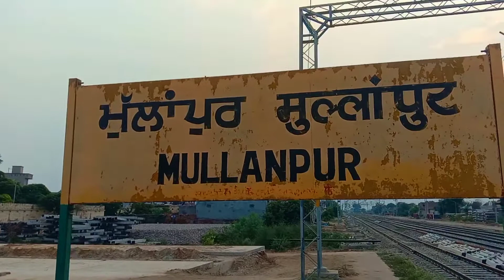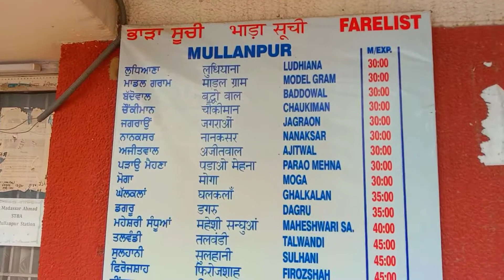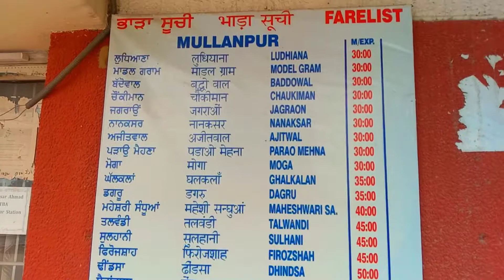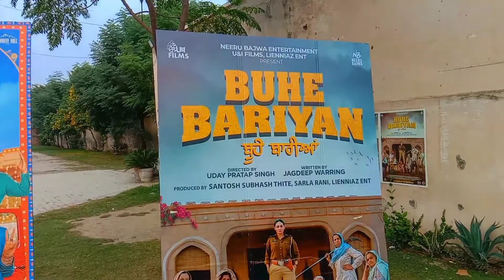Mullanpur Dakha Ludhiana Punjab | शहर मुल्लांपुर दाखा लुधियाना पंजाब | Village in Punjab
Mullanpur Dakha
Village in Punjab

मुल्लांपुर दाखा भारत के पंजाब राज्य के लुधियाना ज़िले में स्थित एक नगर है

The town of Mullanpur Dakha,' also known as Mandi Mullanpur, is located in the Ludhiana district in the Indian state of Punjab. It is a nagar panchayat, a settlement in transition from rural to urban

mullanpur ludhiana
mullanpur dakha map
mullanpur dakha distance
mullanpur dakha pin code
weather in punjab
punjab
village detail in punjab and haryana
punjabi news
rain in punjab
summers in punjab
railway station in india
railway station in delhi
railway station in Punjab
mullanpur railway station
Ludhiana Punjab
Ludhiana railway station
Jalandhar City
Jalandhar Punjab
Jalandhar railway station
Jalandhar tourist places
Ludhiana tourism
highway road
punjab news
mullanpur dakha
best dhaba in punjab
punjab village
ludhiana to mullanpur
mullanpur village